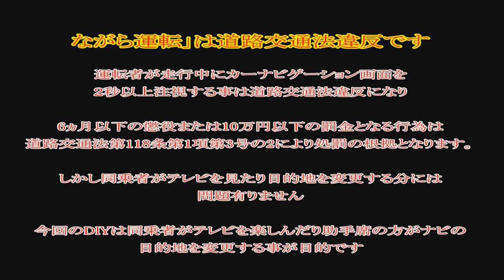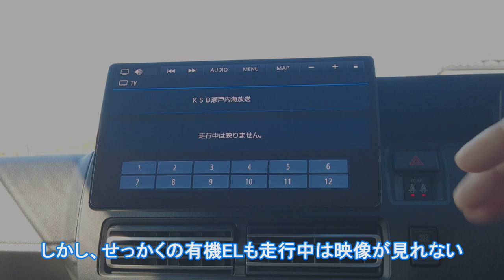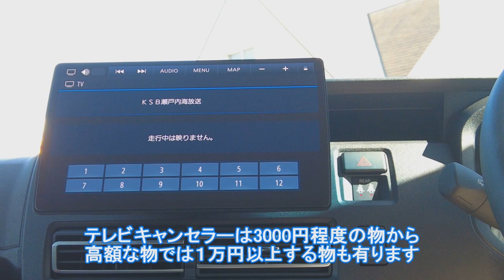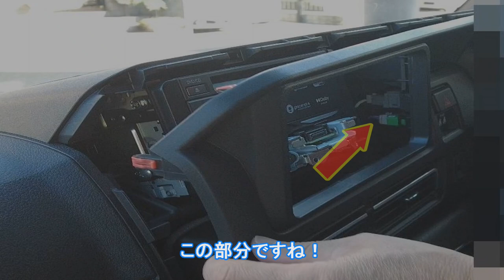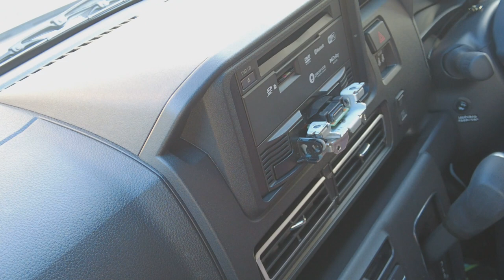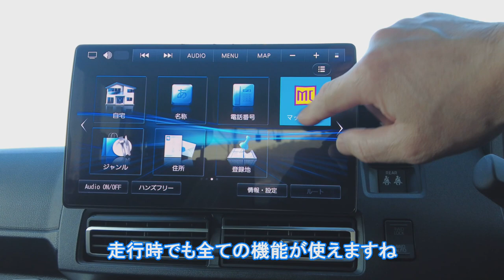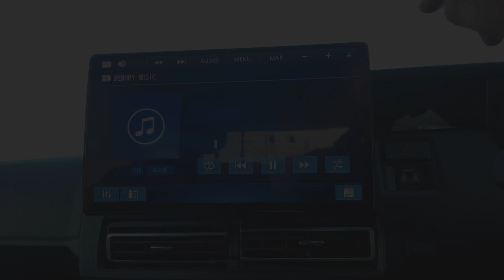【アトレーDIY】カーナビゲーション ストラーダCN-F1X10HD走行中でも見れます。操作出来ます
簡単改造、パナソニックストラーダを走行中にTVが見れます